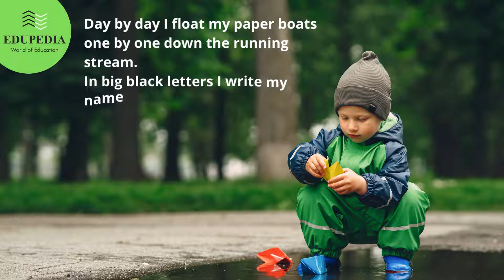English Poem "Paper Boats" | Poem Recitation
This Video will cover English Poem "Paper Boats" Recitation.  Learn how to recite Poem with clear & actual pronounciation.

Refer Other Playlist for valuable learning on following topics :

Phonics
English
Science
Maths